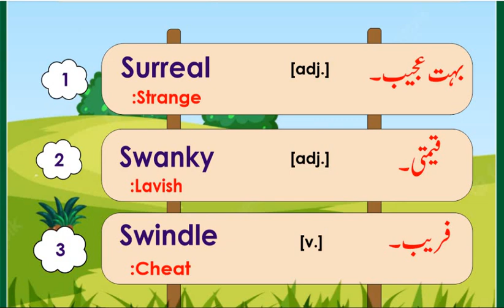ENGLISH VOCABULARY for Preparation of CSS & PMS Exams